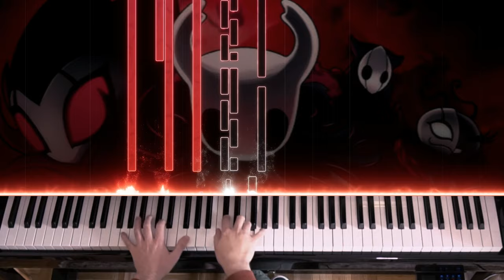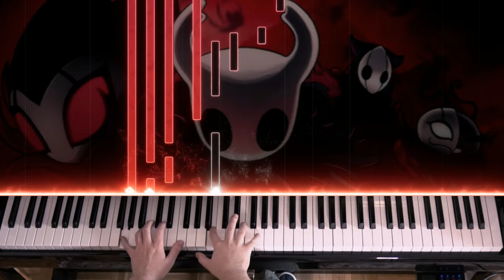🎹 Hollow Knight: Gods & Nightmares - Pale Court on Piano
Time it took to learn this: 3 hours
Time it took to edit this: 18 hours